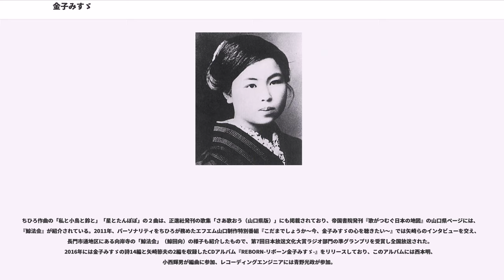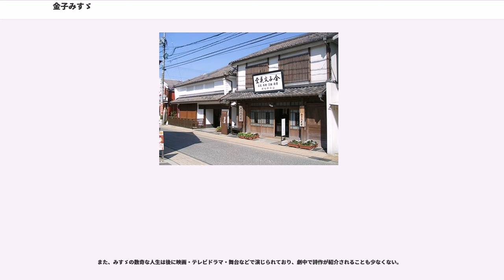金子みすゞ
金子 みすゞ（かねこ みすず、1903年（明治36年）4月11日 - 1930年（昭和5年）3月10日）は、大正時代末期から昭和時代初期にかけて活躍した日本の童謡詩人。本名、金子 テル（かねこ テル）。

大正末期から昭和初期にかけて、26歳で死去するまでに500余編もの詩を綴ったとされる。1923年（大正12年）9月に『童話』『婦人倶楽部』『婦人画報』『金の星』の4誌に一斉に詩が掲載され、西條八十からは「若き童謡詩人の中の巨星」と賞賛された。

山口県大津郡仙崎村（現・長門市仙崎）の生まれ。郡立深川高等女学校（現・山口県立大津緑洋高等学校）卒業。父は、妻（みすゞの母）の妹の嫁ぎ先である下関の書店・上山文英堂の清国営口支店長だったが、1906年（明治39年）2月10日、みすゞが3歳のときに清国で不慮の死をとげる。劇団若草の創始者である上山雅輔（本名：上山正祐）は彼女の実弟であるが、幼くして母の妹（みすゞにとっては叔母）の嫁ぎ先である上山家に養子に出されている。叔母の死後、正祐の養父とみすゞの母が再婚したため、みすゞも下関に移り住む。同時に、みすゞと雅輔は実の姉弟でありつつ、義理の姉弟の関係となる。

1926年（大正15年）、叔父（義父）の経営する上山文英堂の番頭格の男性と結婚し、娘を1人もうける。しかし、夫は正祐との不仲から、次第に叔父に冷遇されるようになり、女性問題を原因に上山文英堂を追われることとなる。みすゞは夫に従ったものの、自暴自棄になった夫の放蕩は収まらず、後ろめたさからかみすゞに詩の投稿、詩人仲間との文通を禁じた。さらにみすゞに淋病を感染させるなどした事から1930年（昭和5年）2月に正式な離婚が決まった（手続き上は成立していない）。みすゞは、せめて娘を手元で育てたいと要求し、夫も一度は受け入れたが、すぐに考えを翻し、娘の親権を強硬に要求。夫への抵抗心から同年3月10日、みすゞは、娘を自分の母に託すことを懇願する遺書を遺し服毒自殺、享年28〈数え年〉、26年の短い生涯を閉じた。法名は釈妙春信尼。

代表作には「私と小鳥と鈴と」や「大漁」などがある。

仙崎は古くから捕鯨で成り立っていた漁師の村であった。鯨に対する畏敬の念から鯨墓が存在する。金子みすゞは鯨の供養のために、鯨法会をする地域の慣わしに感銘し「鯨法会」という作品を書いている。自然とともに生き、小さないのちを慈しむ思い、いのちなきものへの優しいまなざしが、金子みすゞの詩集の原点とも言われ、「お魚」「大漁」などに繋がっている。

金子みすゞの詩は長らく忘れられていたが、岩波文庫『日本童謡集』の「大漁」を読んだ詩人の矢崎節夫らの努力で遺稿集が発掘され、1984年に出版されるや、瞬く間に有名になった。翌年の東京大学の国語の入試問題（1985年国語第二問）には「積もった雪」「大漁」が採用されている。現在では代表作「わたしと小鳥とすずと」が小学校の国語教科書に採用されることも多い。また、このことをきっかけに地元長門でもみすゞの再評価が行われることとなり、みすゞの生誕100年目にあたる2003年4月11日には生家跡に金子みすゞ記念館が開館。みすゞが少女期を過ごした家を復元すると共に、直筆の詩作のメモなどが展示されている。

また、長周新聞によると、かつて長周新聞の主幹であった福田正義が矢崎をはるかに遡る1937年、雑誌『話の関門』の中で金子みすゞの生涯と作品を紹介したとしている。ただし、当時の福田の紹介は地元（下関）の雑誌で掲載されたものであり、後の矢崎の紹介ほど広く知らしめるには至らなかった。

みすゞの詩は元々曲をつけられることを想定したものではなかったが、詩作への評価の広まりと共に、童謡・歌曲・合唱曲として中田喜直、池辺晋一郎、吉岡しげ美、 李政美、沢知恵、野田淳子、石若雅弥を初めとする作曲家や歌手によって広く作曲されている。西村直記、大西進のように、全ての詩に付曲した者もいる。2006年12月には「私と小鳥と鈴と」の詩に、作曲家の杉本竜一が曲を作り、テノール歌手新垣勉がアルバム「日本を歌う」内で発表している。この楽曲は、その年のNHK「みんなのうた」でも放送された。またピアニスト・作曲家の小原孝は、2006年、第17回奏楽堂日本歌曲コンクールにおいて「こぶとり〜おはなしのうたの一」に作曲し、中田喜直賞を受賞。これを機会に「おはなしのうた」連作5編にすべて...